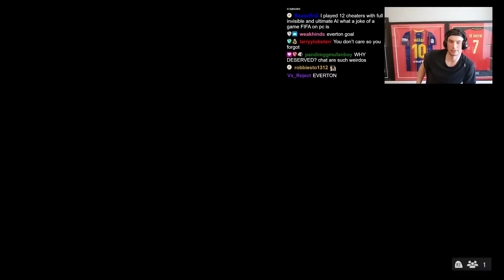"You Got 5 FIRST TEAM Picks From RANK 1 Prem TOTS?!"